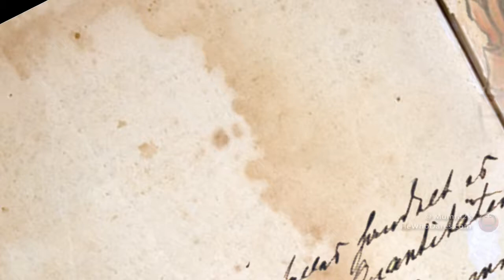[MGO] EU#24 What a difference a 'nade makes - Official Survival EU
"Mumra equals Gangstah" according to JamesLadd (Majin)

Ever had those moments where you felt that one grenade (nade) make all the difference between winning and loosing? Granted, they were 5 and we were 6 and for modes such as CAP and BASE that can especially make a difference but nonetheless we put out a clutch performance worthy of entertainment value.